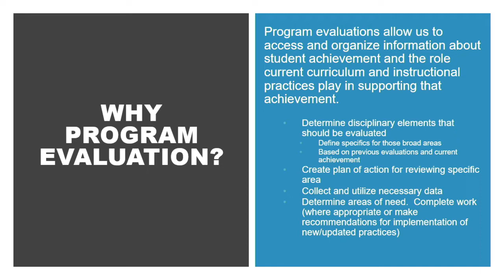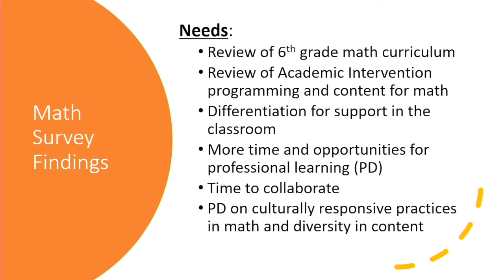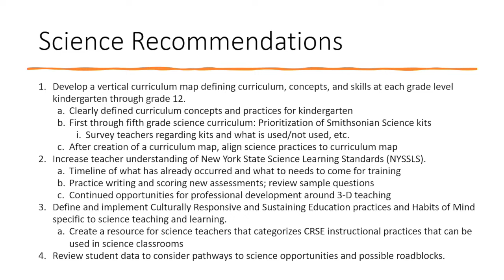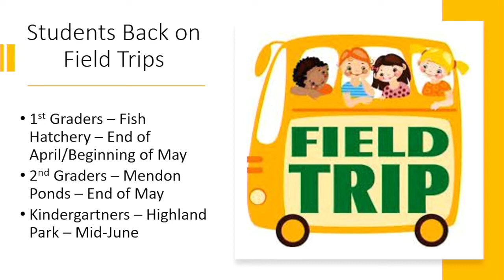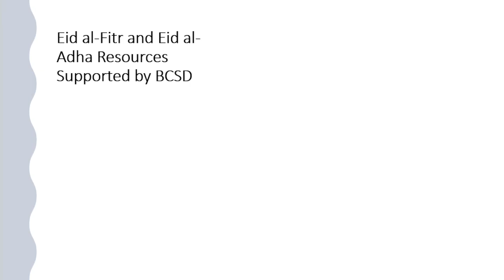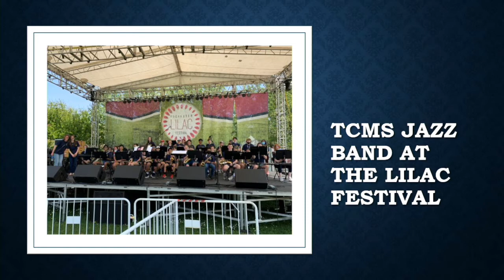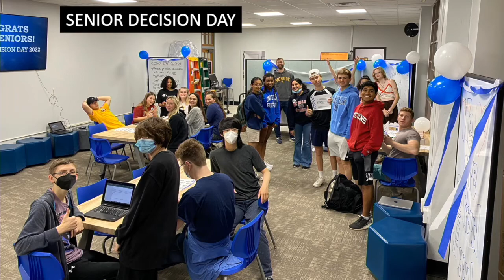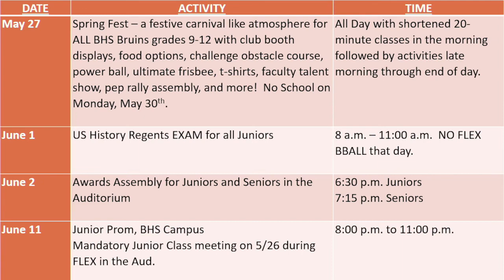Board of Education Meeting May 24, 2022